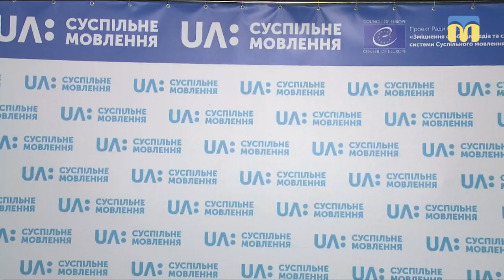30.05.2019. Новий день. Бразильський джіу-джитсу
Євген Тютюн - тренер з бразильського джіу-джитсу вже 5 років.  Вважає, що джіу-джитсу різнобічний спорт, головний акцент якого фізичний розвиток та зацікавленість дитини, тож до команди джитсерів бере дітлахів вже з 4-річного віку. Євген розповідає, що рівень складності тренування залежить від віку людини, знайомить з тим, як саме воно відбувається та рекомендує батькам не бути присутнім на заняттях, щоб не відволікати дітлахів.
Спортсмени Іван Лук'яненко та Данієль Ярошенко демонструють деякі прийоми з своїм тренером.

Гості: Євген Тютюн - тренер з бразильського джіу-джитсу;
Іван Лук'яненко – спортсмен;
Данієль Ярошенко - спортсмен;
Ведучі: Артем Албул, Тетяна Макушева